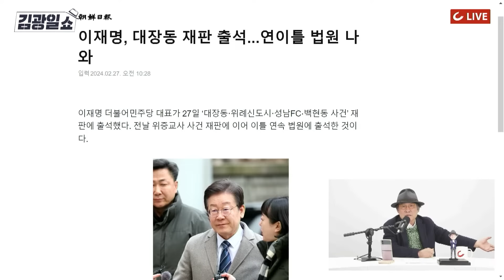[김광일쇼] "이재명 사퇴하라" 여기저기서 터지는 목소리...그러나 이재명 생각은 다르다